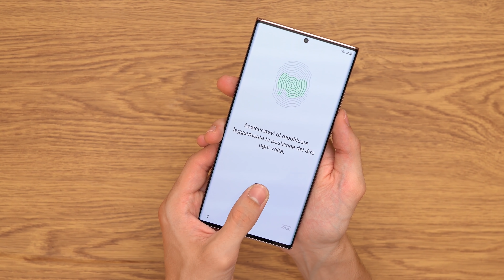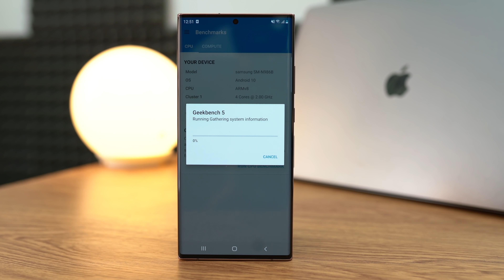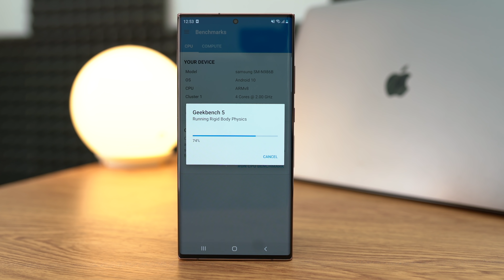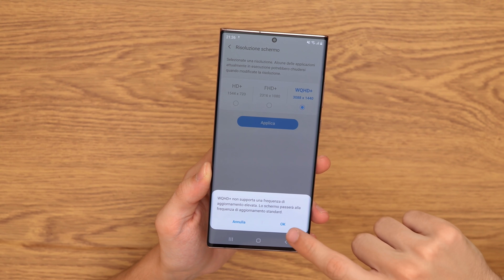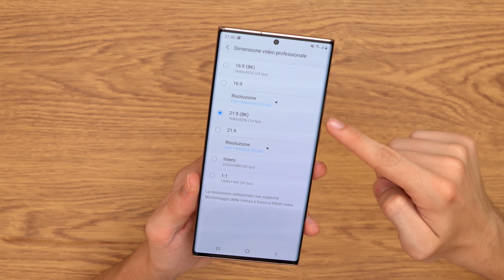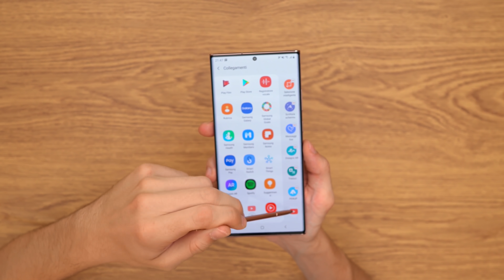HO COMPRATO IL GALAXY NOTE 20 ULTRA - Unboxing & Prime Impressioni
SOCIALS

Instagram ➜ @blackgeektuto
Facebook ➜ BlackGeekTutorial
Periscope ➜ @blackgeektuto